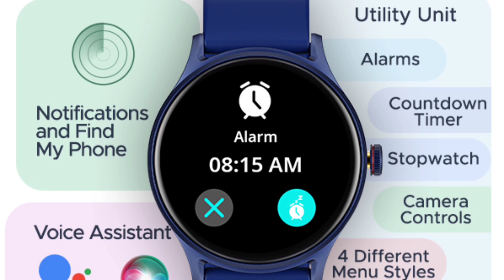5 Best round dial smartwatch under 2000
Top 5 Best round dial smartwatch under 2000 | Best round smartwatch under 2000 | best round dial smartwatch under 2000 with bluetooth calling

______________COVER TOPICS_____________

1) best round dial smartwatch under 2000
2) best round dial smartwatch under 2000 with bluetooth calling
3) best round smartwatch under 2000 with amoled display
4) best round dial smartwatch under 2000 with metal strap
5) best round dial smartwatch under 2000 with calculator
6) best smartwatch under 2000 round shape
7) best smartwatch under 2000 round dial
8) round dial best smartwatch under 2000
9) best round dial smartwatch under 2000 in 2023
10) best calling round smartwatch under 2000

_____________PRODUCTS LINKS___________

Best Smartwatches Under 1000 links

My Gears:

1) Canon EOS 1500D
2) Phone
3) Microphone
4) Laptop
5) Tripod

__________________# TAGS_________________

_______________DISCLAIMER_______________

______________ SOCIAL LINKS _____________

________________ ADDRESS________________

Tridib Chakrabortty
Burdwan, West Bengal, India